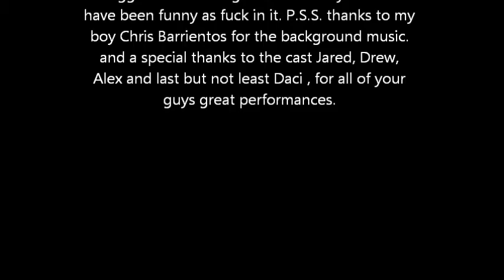Who Needs a Job Now?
Fun video project